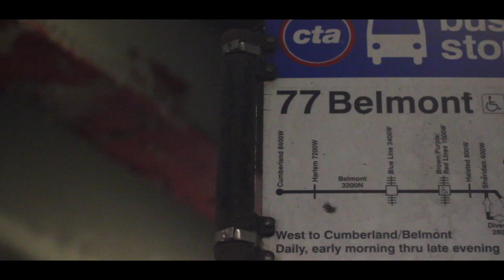EPISODE 7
URBANROCKSTAR IS NOT RESPONSIBLE FOR MATERIALS AND AFFILIATIONS IN VIDEOS THEY ARE PROPS BROUGHT BY COSTUMERS .WE EDIT AND FILM THAT IS IT NO QUESTIONS ASKED..AND TAKE NO RESPONISIBILTY FOR ANY ACTIONS THAT ARE NOT OF LAW OR STATUE.